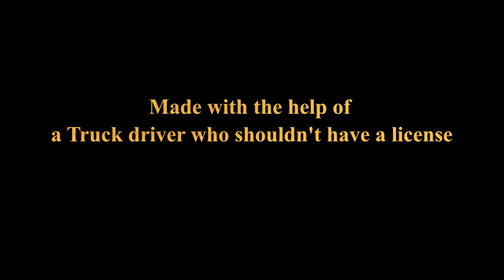Reasons not to drive in the Metro Toledo Area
Nobody can navigate in advance of where they need to turn. Thankfully the proper turn lane was open for me to escape to otherwise I'd have been crunched for sure.